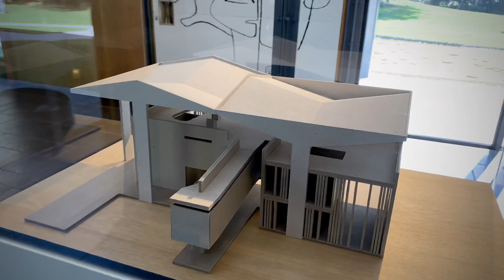Pavillon Le Corbusier - Zurich , Switzerland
Iconic for its floating steel roof and brightly colored panels, the Pavillon Le Corbusier is the last building Le Corbusier designed before his death in 1965. Completed in 1967, the building stands as a testament to Corbusier’s renaissance genius as an architect, painter, and sculptor. It does so both intentionally, as it is an exhibition space for his life’s work, and naturally, as it is a building masterfully designed. Interestingly, the building diverges in some ways from the style responsible for his renown – concrete, stone, uniform repetition, etc. It celebrates the use of steel, with which he explored prefabrication and assembly, and a freedom through modularity, in which the plan is completely open but infinitely adaptable.

Heidi Weber, a successful interior designer and so called ‘great patron’ of Corbusier, commissioned the building in 1960 to be both a small home for herself, and a building to house Le Corbusier’s artwork, which she had already spent years patronizing (most notably, his chaise longue). The project, then, was to be a ‘complete work of art,’ or a ‘Gesamtkunstwerk’ as it were, where Corbusier would design a building for the sake of his own art. This was a fitting task for Corbusier as, according to Sigfried Giedion, “It is essentially the synthesis of the arts that was expressed so strongly in everything he created.”

The building is composed of two major volumetric elements: a floating parasol roof-structure and beneath it, a two-story rectilinear volume sitting on a concrete pavilion floor. Modular steel frame cubes with a standard dimension of 226cmx226cmx226cm (about 7.5 cubic feet) make up the structural framework of the base volume. Two sets of these cubes are stacked on top of one another to achieve the two-story height of the building. All necessary elements, including walls, windows, doors, etc., are bolted into these frames. The nature of these prefabricated cubes make for a completely open ground plan that can be divided at will, a convenience well attuned for a hybrid exhibition/dwelling space. In this way, “Le Corbusier used standardized parts to create individual forms instead of uniform repetitions,” a technique Jorn Ützon famously explored.

Enamel panels in primary colors and glass envelope the main volume of the building. In the language of the rest of the building, the panels are of a standard dimension, one-third the size of the steel cubes. The panels and their respective colors are distributed throughout the building’s exterior with a perceptible rhythm.

Despite what seems to be a major focus towards the building itself, the pavilion does not neglect its site. Pivoting doors and windows that open to the outside help to blur the boundary between outside and inside; and a roof garden beneath the parasol structure allows for appreciation of its beautiful site, which includes a small pond adjacent to the pavilion.

It is important to note that the first design for the project, which he delivered to Weber in 1961, called for an entirely concrete building. It wasn’t until 1962 that Corbusier changed the design to be predominantly in steel. In its final form, however, he did choose to use some concrete, but only for the vertical circulation. This consists of only two structures: the interior staircase in the two-story studio space, and the exterior ramp, both of which go from the ground to the roof garden.